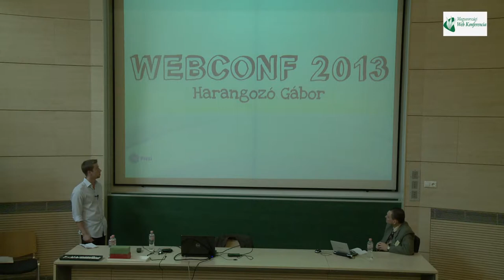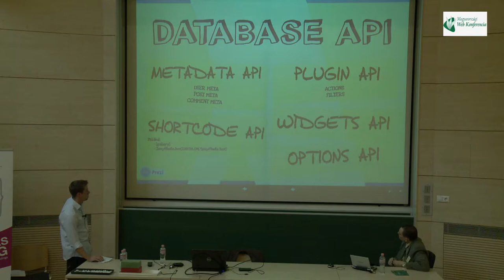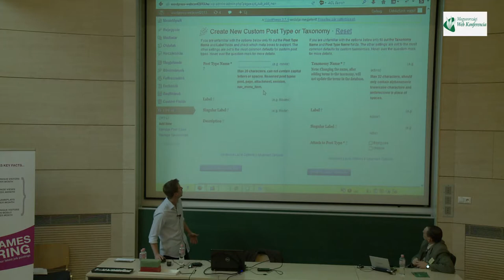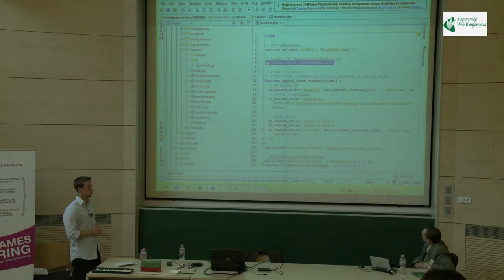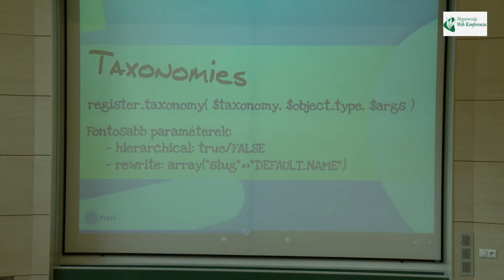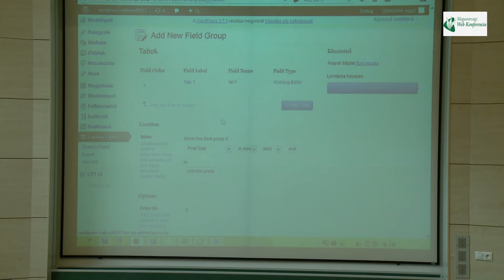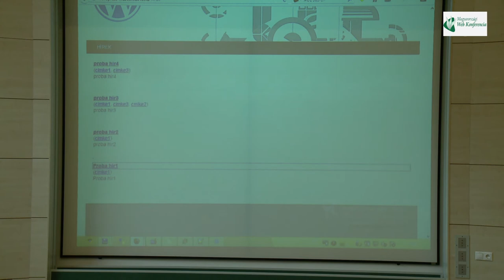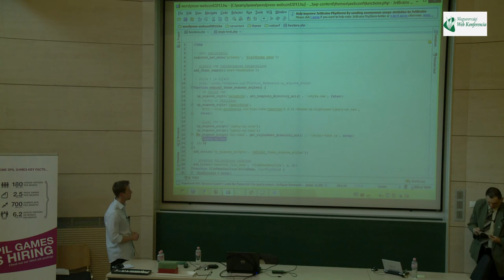Harangozó Gábor: WordPress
WordPress jelenleg a világ legtöbbet használt ingyenes weboldal motor. Blog motorként indult, de az idő során egy könnyen és gyorsan fejleszthető CMS motorrá vált. Ez idő alatt is megőrizte a könnyű kezelhetőségét és gyorsaságát. Nagy hatékonysággal lehet vele CMS vagy Blog oldalakat építeni. Az előadás során a WordPress által nyújtott eszközöket vesszük előtérbe, és bemutatjuk a már WordPress-ben jártas felhasználóknak hogyan tudják kihasználni a benne rejlő erőt. Megmutatjuk hogyan lehet gyorsan és hatékonyan tartalomkezelő weboldalakat létrehozni.